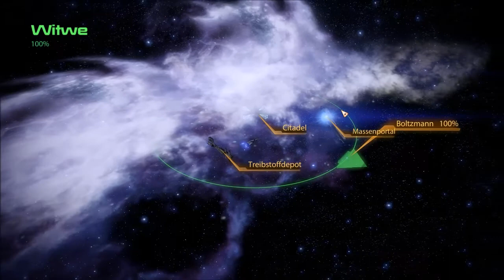Let's Play Mass Effect 2 #021 Tod dem Schänder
Mass Effect ist mein persönliches Lieblingsspiel, das Stunden an den PC fesselt. Die komplette Trilogie ist einzigartig in ihrer Verwobenheit von Story und Gameplayelementen. Ein wahrer Genuss für Fans von guten storybasierten Action RPGs. Viel Spaß beim Zuschauen.